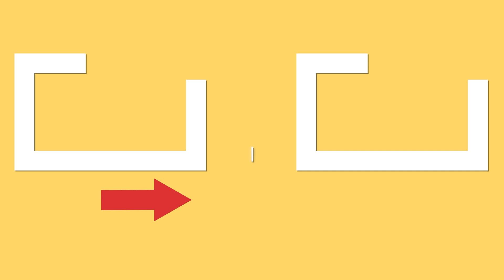A trükk, amit a szakácsok rejtegetnek! A legfinomabb sült káposzta!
Hozzávalók:
káposzta: 1 db
darált hús: 700 g
fekete bors: 5 g
só: 10 g
füstölt bacon: 100 g
gomba: 300 g
sárgarépa : 200 g
só: 10 g
tojás: 2 db
sajt: 200 g
olaj: 20 ml
édes fűszerpaprika : 5 g
só: 10 g
olaj: 30 ml
Kövess minket: